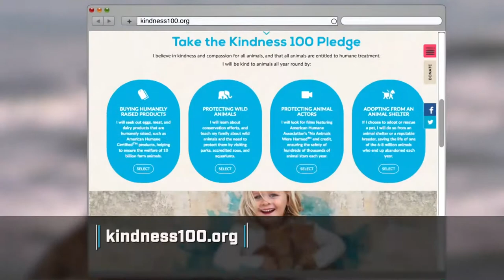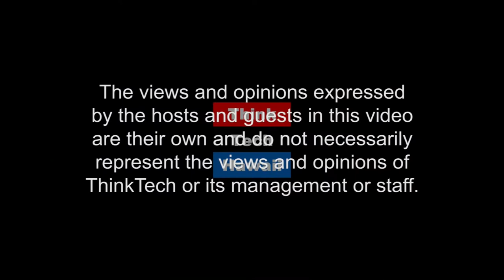Citizen Participation in the Legislature. (The Will Of The People)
How to lobby the legislature in support or against Bills being considered in the Legislature..  Essential training for lobbying in the Legislature. Groups you can work with, Where to go online for updated information , How to testify to the legislature/special committees, About Submitting or proposing a bill.

The host for this episode is Martha Randolph.  The guest for this episode is Ian Ross.